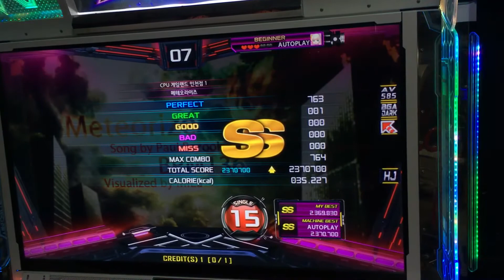[PIU XX] 메테오라이즈 S15 HJ 플레이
연습연습. !!